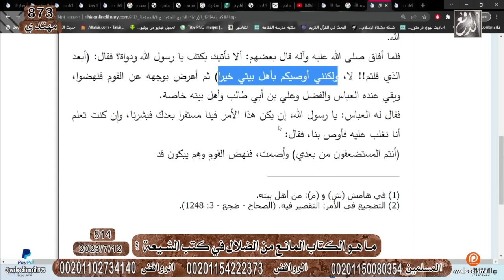وليد إسماعيل/ح514 -الرزية/ نقاش مع معمم في الرزية من كتب الشيعة